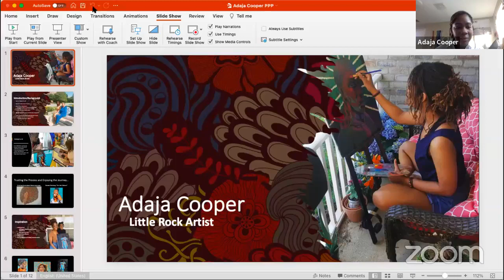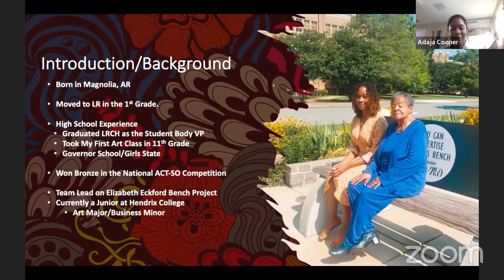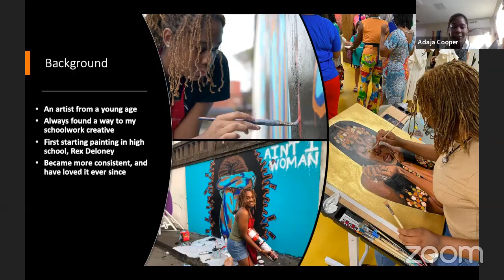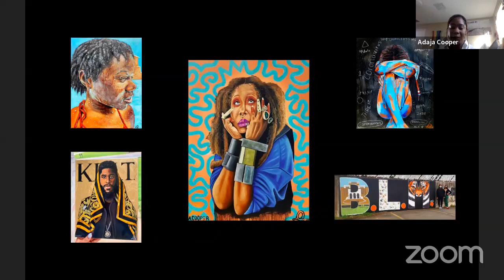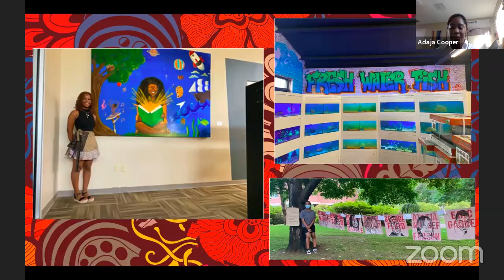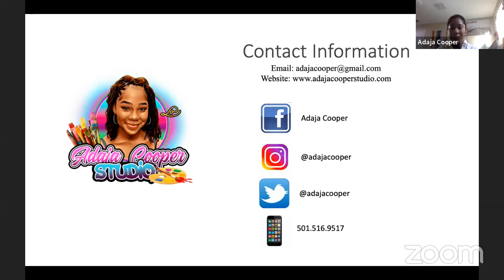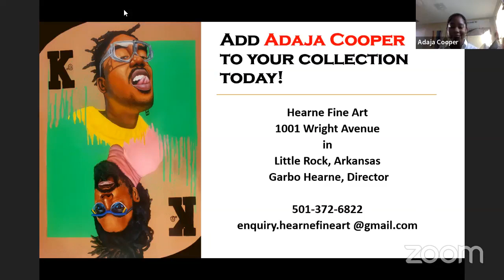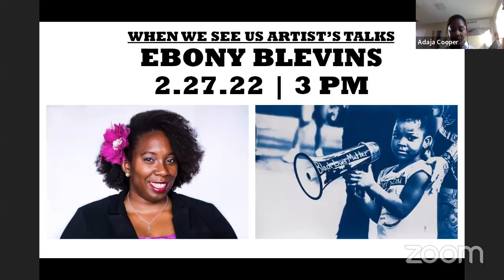When We See Us Artists' Talks: ADAJA COOPER (2.20.22)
Hearne Fine Art is proud to present EMERGING ARKANSAS ARTISTS | WHEN WE SEE US, an art exhibit and sale of works by three emerging talents experimenting with distinct mediums. This exhibition will take the viewer on a visual journey showcasing three different interpretations of seeing and experiencing the Black figurative modern image and expressions of Black life through the mediums of Ebony Blevinsʼ Realism (cyanotype prints), Adaja Cooper's Expressionism (oil and acrylic paintings), and Perrion Hurd's Afrofuturistic Visions on scratch paper etchings.

JANUARY 14 - MARCH 19, 2022 | See the show or in the gallery at 1001 Wright Avenue in Little Rock, Arkansas

ADAJA COOPER is a national award-winning, published artist from Little Rock, Arkansas. Born in Magnolia, Arkansas, Adaja has always expressed an interest in artwork by creating drawings and comic strips. At the age of 17, Adaja began to experiment with bright colors and immersive portraits, and has fallen in love with painting ever since.

During the summer of 2017, Adaja was accepted into Arkansas Governor’s School, where she further developed her skills with acrylics and oils. Along with winning multiple state competitions for her art, including AYAA (Arkansas Young Artists Association), she has been to national competitions competing with her paintings. In 2019, she won third place in the painting category at the National NAACP Act-So Competition in Detroit. Adaja’s art has also been published in the Mahyue Magazine, and Hendrix College’s Aonian Literary Magazine. Adaja’s art has also graced the cover of JABSE (Journal of the Alliance of Black School Educators) magazine. She also created a painting for the Central Arkansas Library System, and the art is featured on a billboard in Little Rock, Arkansas. Adaja had been in multiple galleries including The House of Art, Acansa, and The Baum Gallery. Adaja is currently pursuing a Visual Art Degree and Business Minor from Hendrix College in Conway, Arkansas.